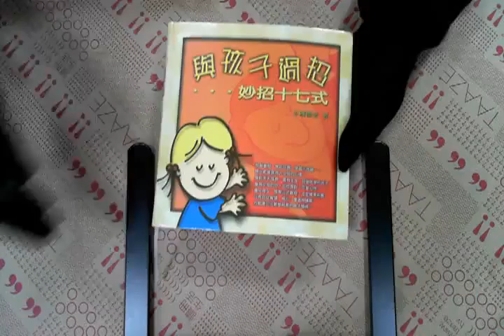TAAZE｜與孩子過招．．．妙招十七式（精裝） 二手書書況 9799577271715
TAAZE｜讀冊生活網路書店「與孩子過招．．．妙招十七式（精裝）」，找二手書請至